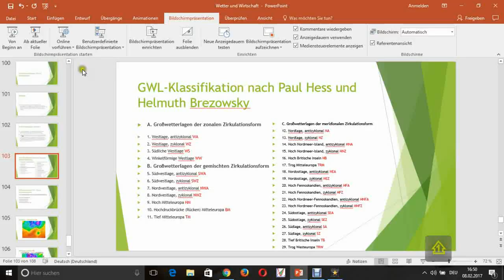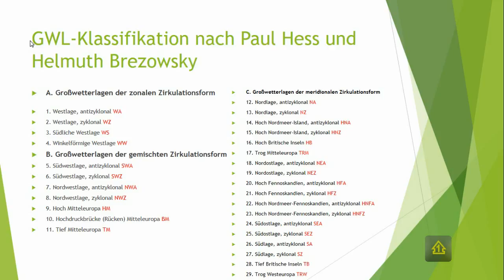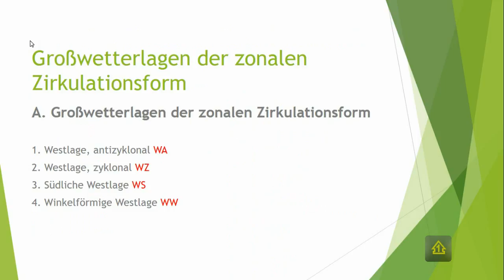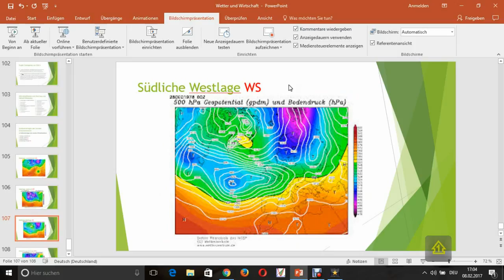GWL Europas - zonale Zirkulationen -